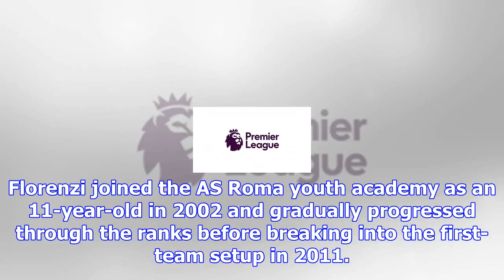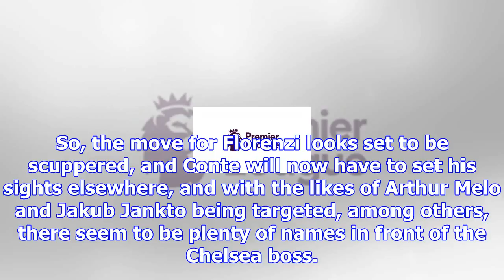Transfer news: chelsea hit major roadblock in alessandro florenzi pursuit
By Keshav Awasty on December 10, 2017 12:35 am | Leave a Comment Chelsea have reportedly been dealt ...